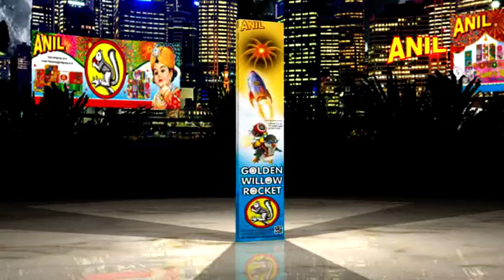GOLDEN WILLOW ROCKET | ANIL CELEBRATIONS | SIVAKASI